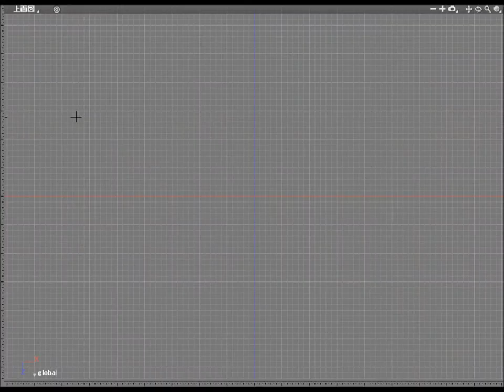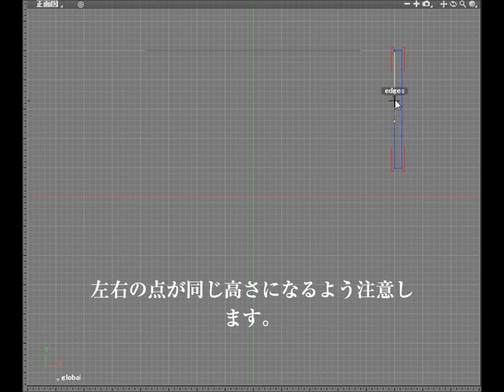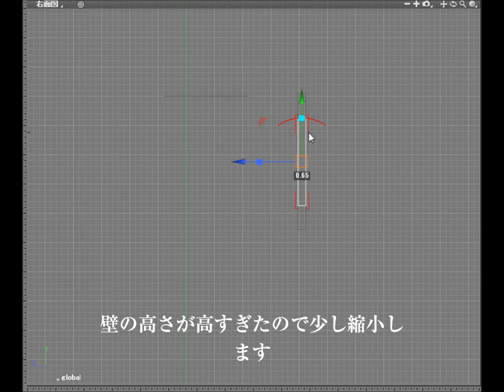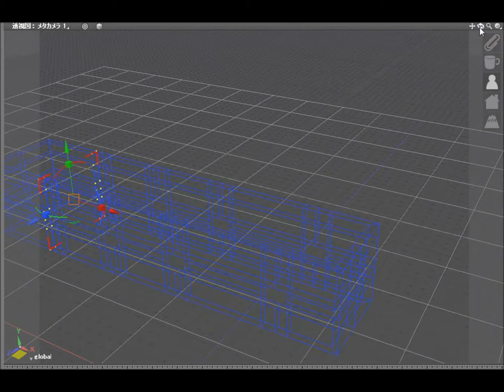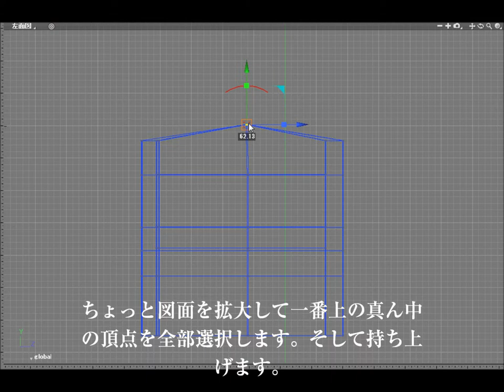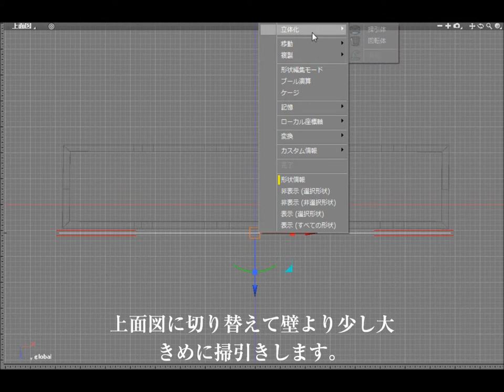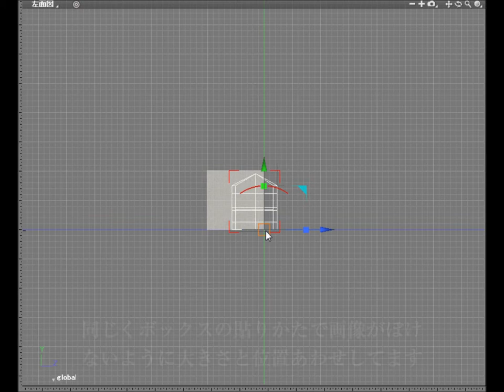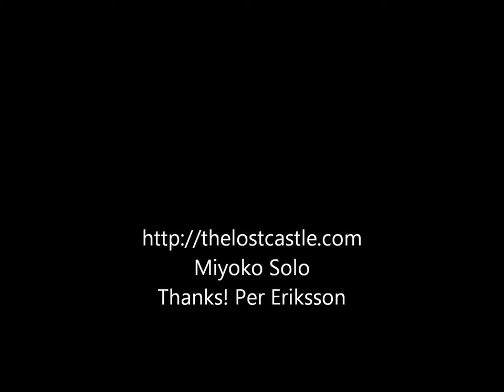TLC 71house modelling J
SLやopensimにcolladaファイルで建物をアップロードする時は、近頃2Dの厚みのない壁で家を作ると、ビューワの中ではテクスチャが瞬いてしまうので3次元の家の壁を作るshade13でのキャプチャムービーを作ってみました。最小の頂点数で壁の四隅も綺麗に45度で合わせてます。8分間のビデオですが、モデリングされている方には興味深いかも、です。